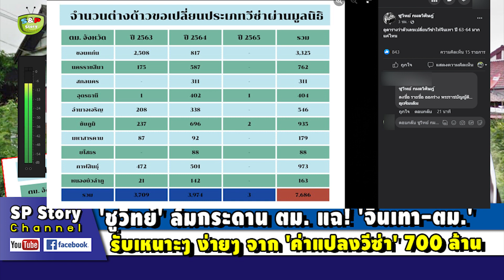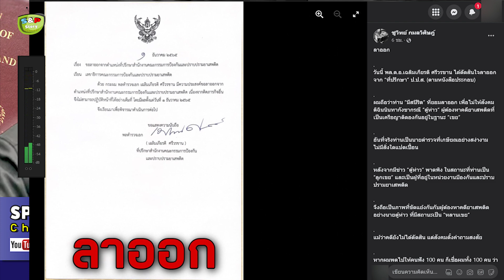'ชูวิทย์' ล้มกระดาน ตม. เปิดโปง! 'จีนเทา-ตม.' รับเหนาะๆ จาก 'ค่าแปลงวีซ่า' 700 ล.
ขอบคุณที่มา : matichon , siamrath , thaipost, dailynews , ชูวิทย์ กมลวิศิษฎ์